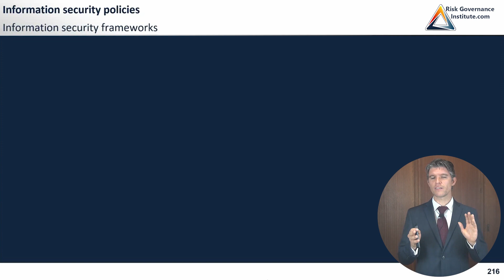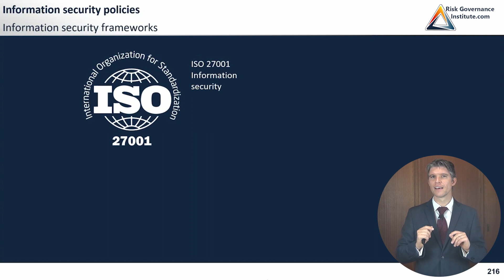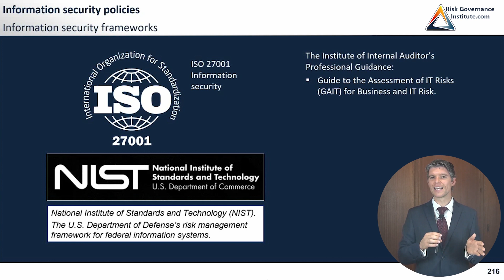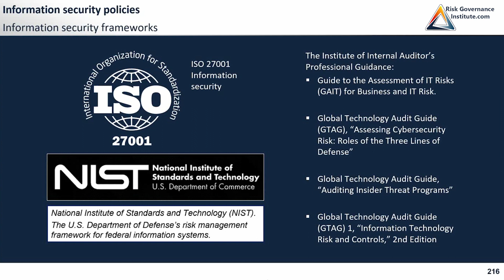CIA Part 3 - Information Security Framework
📒 Welcome to the Risk Governance Institute YouTube channel.
📒 Learn the best practices in internal audit, risk management, governance, information security and related topics.
📒 We help you prepare for professional certifications such as the CIA, CRMA or CISA.

In this video, we'll be discussing the information security framework, an essential component of the Certified Internal Auditor (CIA) certification from the Institute of Internal Auditors (IIA). An information security framework provides a structured approach to protecting an organization's sensitive information and data from unauthorized access, use, disclosure, modification, or destruction. It includes policies, procedures, and technical controls to manage the risks associated with the organization's information assets. Our expert team will walk you through the key components of an information security framework and how to implement it effectively within your organization.

⚡️ For more courses on internal audit, risk management, governance or information security go to
Risk Governance Institute.com